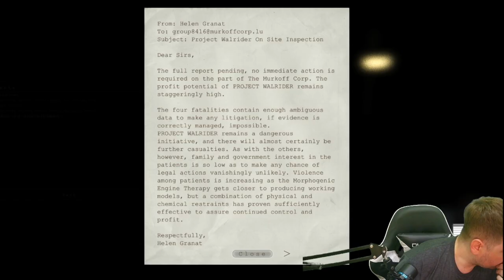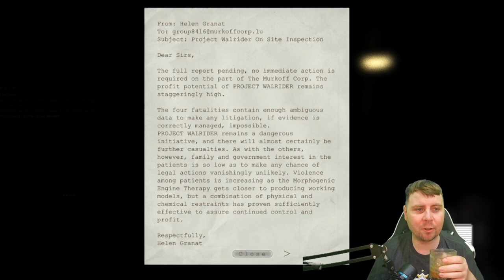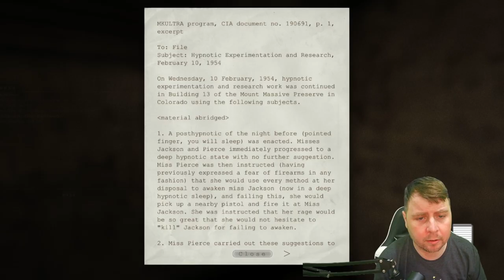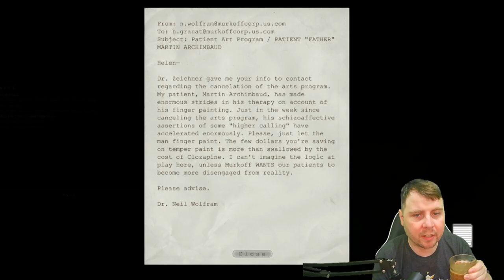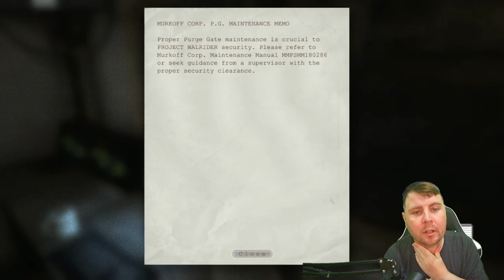Outlast | Part 2 | LET THE TERROR CONTINUE!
Today we continue to play Outlast. I hope you enjoy this part 1 video.

Sub if you're enjoying yourself, I'd really appreciate it.

Love you guys, not really but thanks for joining.